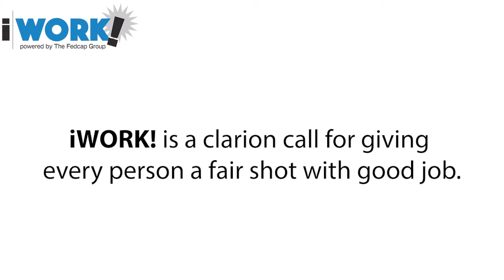APEX and iWORK! - Antoine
The Fedcap Group is committed to creating opportunities and improving the lives of people with barriers to social and economic well-being. The Fedcap Group offers a platform for companies to collectively showcase the Power of Possible™ and enables them to focus on delivering proven services and solving systemic problems.